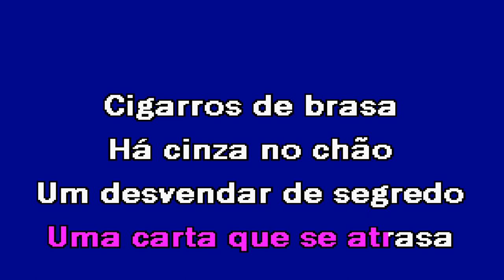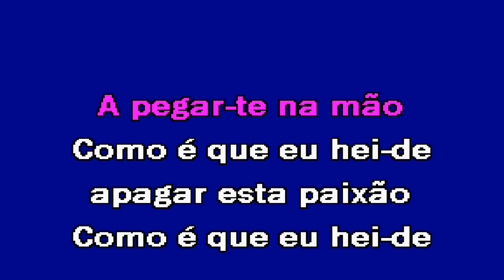PAIXÃO Mariza Karaoke